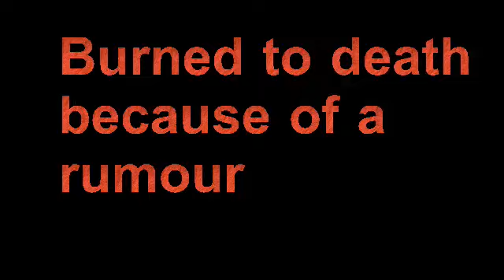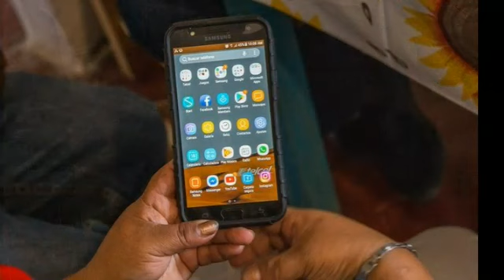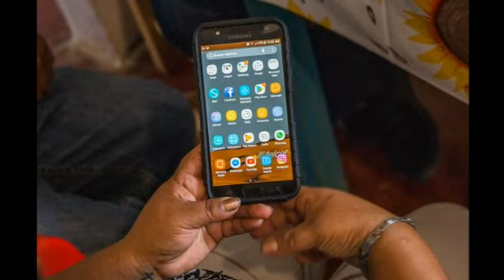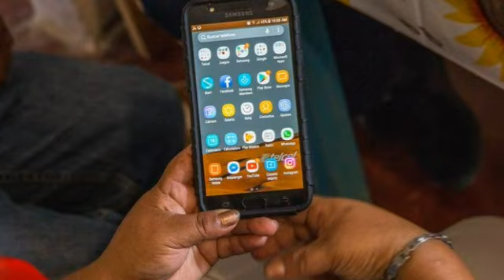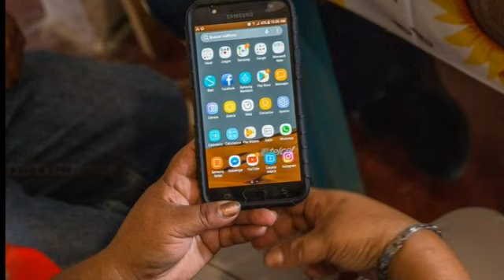Burned to death because of a rumour on WhatsApp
Burned to death because of a rumor on Whats App